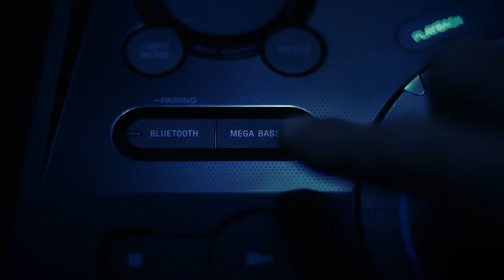SEE THE SOUND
Advertiser : SONY
Advertising Agency:Unit9, USA
Executive Creative Director:Neel Majumder
Art Director:Fred Allsop
Production:Image Work, USA
Director:Cole Paviour
Creative Partner:Michelle Craig
Executive Producer:Andrew Davies
Producer:Harry Starkey-Midha
Production Assistant:Kane Philips
DoP:Carl Burke
1st AD:Elliott Tagg
Tech Team:Yifei Chai, Yu-Chang Chou, Duarte Aragao
Focus Puller:Job Reineke
Phantom 2k Operator:Jason Berman
DIT:Jason Berman
Gaffer:Sol Sahati
Grip:John Kolthammer
Lighting Technician:Genki McClure, Max Halstead
Construction:Peter Harris
Runner:Craig Bruce, Jonny Andrews
Driver:Craig Bruce
Editor:Alex Burt
Song : Hideaway - Kiesza
Published : July , 2015